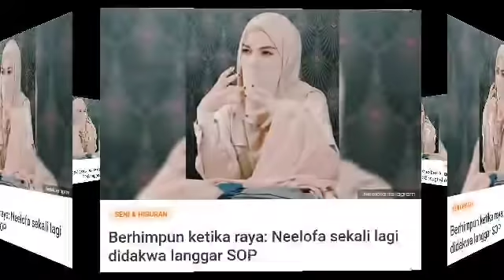NEELOFA BUAT LAGI!! ULANG LAGI! DAN ULANG LAGI!! INI KALI KE 3 NEELOFA DIDAKWA LANGGAR SOP PKP!!